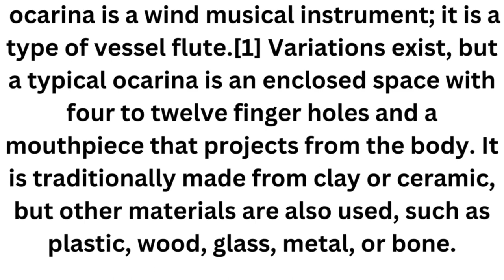Ocarina Instrument#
ocarina is a wind musical instrument; it is a type of vessel flute.[1] Variations exist, but a typical ocarina is an enclosed space with four to twelve finger holes and a mouthpiece that projects from the body. It is traditionally made from clay or ceramic, but other materials are also used, such as plastic, wood, glass, metal, or bone.